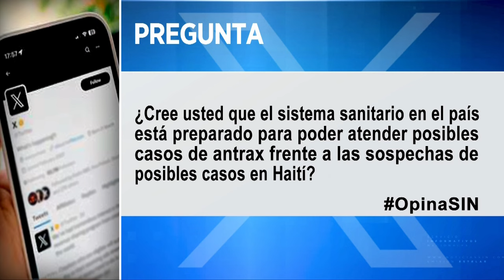PrimeraEmisión: Revuelo por crimen y el tiempo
Una vaguada provocará esta tarde lluvias acompañadas de tormentas eléctricas y ráfagas de viento sobre distintas localidades de las provincias ubicadas en las regiones noreste, sureste, suroeste, Cordillera Central y la zona fronteriza, debido a una vaguada.